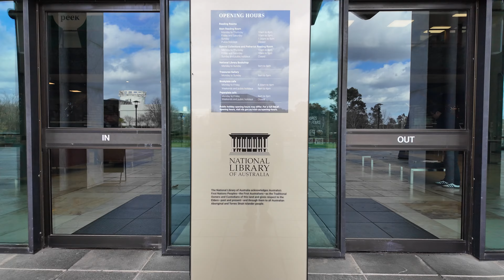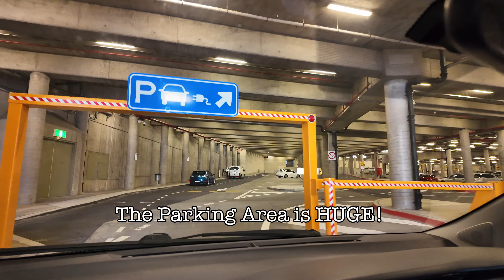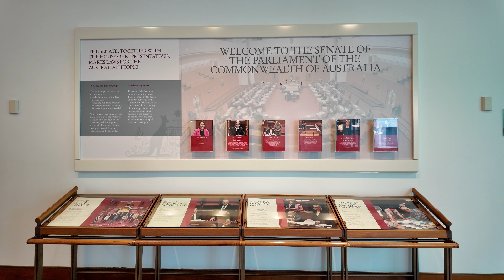Pinoy Traveler in Canberra, Australia - Day 4 & 5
Today’s Vlog: Day 4 & 5 in Canberra, Australia!
 • Spent the day at a fun gathering with Cebuanos in Canberra.
 • Admired the stunning cherry blossoms in full bloom.
 • Visited the Australian National Library.
 • Explored the Parliament House of Australia.
 • Took in the views from Telstra Tower.